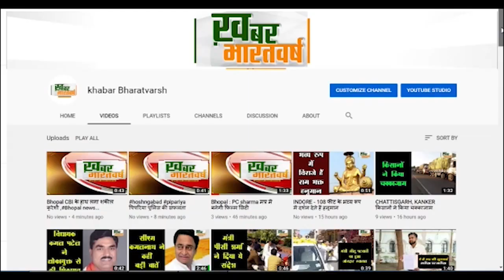सौसर : छत्रपति शिवाजी महाराज की अश्वरोही प्रतिमा का होगा भव्य स्वागत व नगर भ्रमण को लेकर बैठक संपन्न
सौसर : छत्रपति शिवाजी महाराज की अश्वरोही प्रतिमा का होगा भव्य स्वागत एवं नगर भ्रमण को लेकर बैठक संपन्न